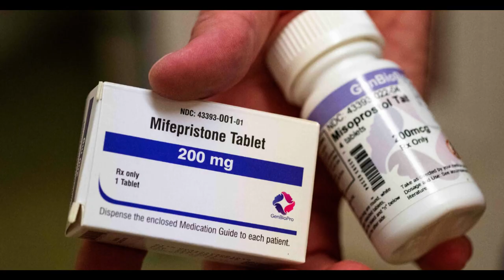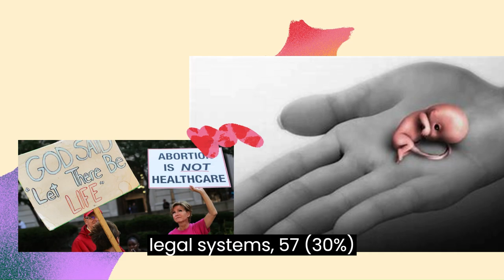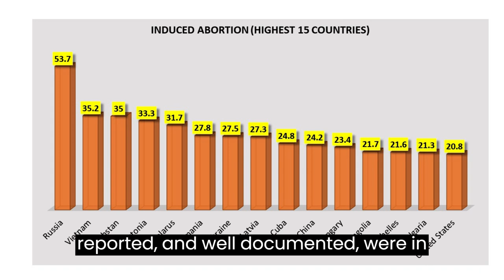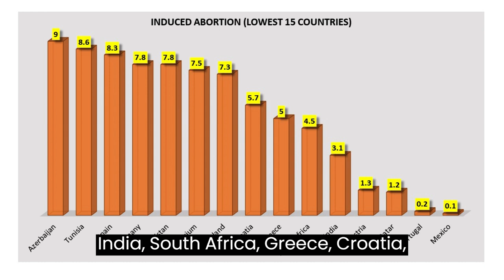Global abortion laws explained: where is it legal and illegal and what are the consequences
Abortion is a controversial topic that has been debated for decades. According to the Guttmacher Institute, an organization that researches reproductive health, approximately 73.3 million induced abortions were performed worldwide in 2020. The number of induced abortions varies widely across countries, with some countries having high rates of induced abortions despite restrictive laws, while others have low rates despite permissive laws.
Here are the top 10 countries with the highest number of induced abortions in 2020, according to the World Population Review:
1. China: 9,000,000
2. India: 6,400,000
3. United States: 862,320
4. Russia: 739,700
5. Vietnam: 429,000
6. Iran: 398,000
7. Democratic Republic of Congo: 314,000
8. Philippines: 293,000
9. Brazil: 251,000
10. Nigeria: 218,000
It is important to note that the legality of induced abortion varies widely across countries. According to the Center for Reproductive Rights, there are 24 countries in the world where abortion is completely prohibited, including Andorra, Malta, El Salvador, Honduras, Senegal, Egypt, the Philippines, and Laos. In other countries, such as the United States, abortion is legal but access to the procedure is restricted in some states. In many countries, activists and campaigners continue to fight to ease abortion restrictions.

In general, countries with restrictive abortion laws tend to have higher rates of unsafe abortions, which can lead to serious health complications and even death. Conversely, countries with permissive abortion laws tend to have lower rates of unsafe abortions and better health outcomes for women.
 There are many reasons why people choose to have an induced abortion. According to a Medical News Today article, some of the most common reasons include:
Financial concerns: Many people feel that they cannot afford to have a child, or that having a child would put too much of a strain on their finances.
Timing: Some people feel that they are not ready to have a child, either emotionally or in terms of their life circumstances.
Partner-related reasons: Some people may not have a supportive partner, or may not feel that they are in a stable enough relationship to have a child.
Health concerns: In some cases, continuing a pregnancy could pose a risk to the health of the mother or the fetus.
Fetal anomalies: In some cases, the fetus may have a serious medical condition that is incompatible with life outside the womb.
It's important to note that the reasons for having an abortion are complex and personal, and can vary widely from person to person.